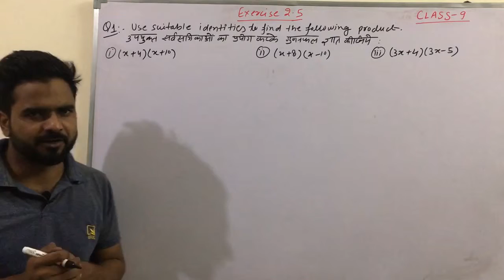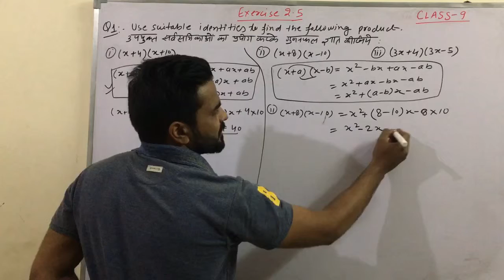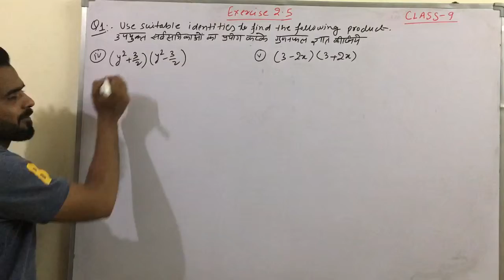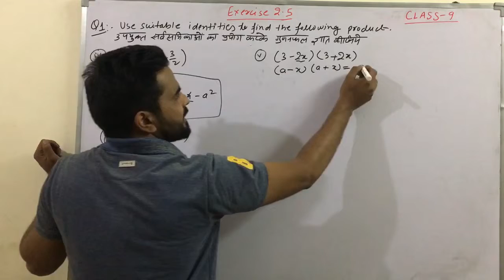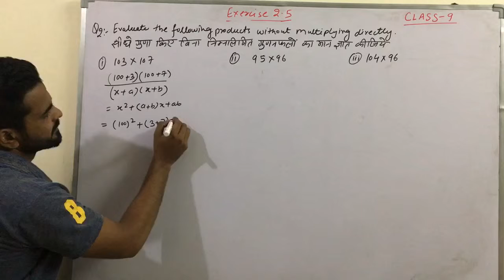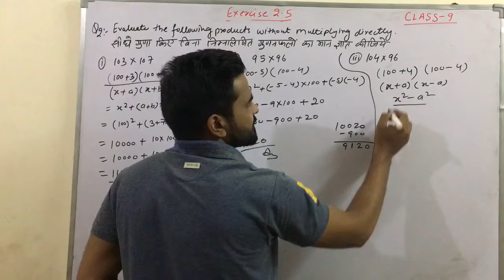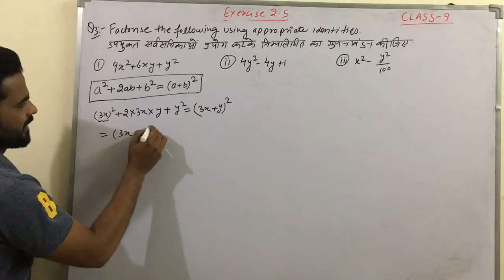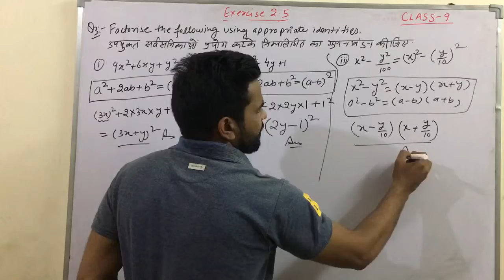CLASS 9 Exercise 2.5[Part 1] Solutions |Polynomials